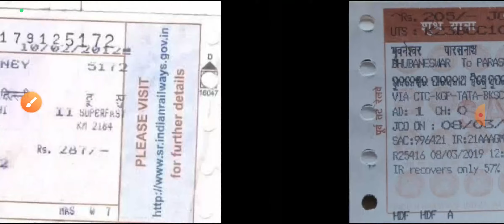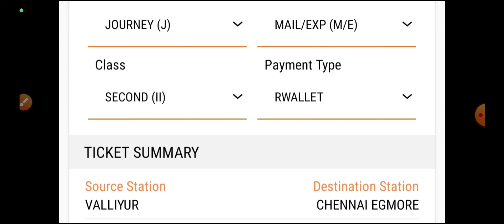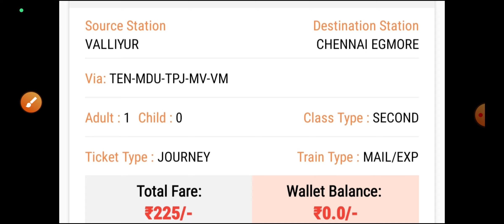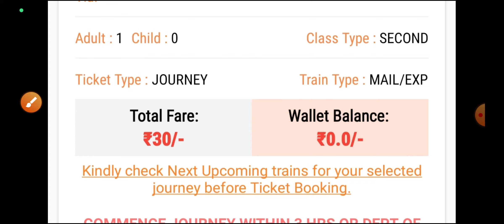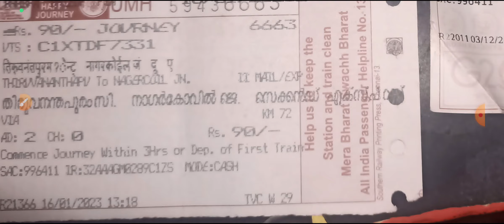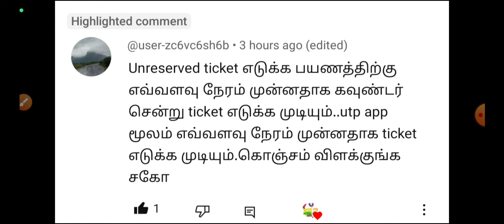ONLINE UNRESERVED TICKET VS RAILWAY STATION UNRESERVED TICKET VALIDITY FULL DETAILS IN TAMIL|OTB